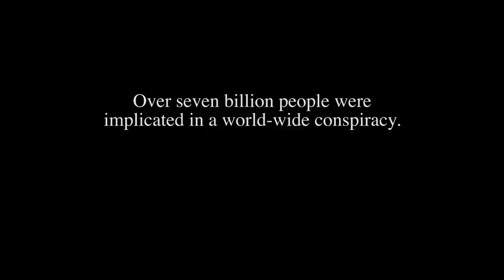Fake News Investigative Journalists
The powerless deserve a voice--and maybe that voice should be a crazy wack-a-doo coked up conspiracy theorist meth head with a bad sense of humor.

CAST
Mike Trapp
Zac Oyama
Grant O'Brien
Ele Woods
Ally Beardsley

CREW
Director - Ryan Anthony Martin
Production Coordinator - Francesca McLafferty
Director of Photography - Cooper James
1st AC - Sarah Greenwald
2nd AC/DIT - Carlos Lopez
Gaffer - Brody Anderson
Key Grip - Saul Cervantes
HMU - Denise Valentine
Sound Mixer - Christopher Bennett for BoTown Sound
President of Original Content - Sam Reich
Vice President of Production- Spencer Griffin
Executive in Charge of Production - Sam Sparks
Production Assistant - Daniel Plagens
Post Production Supervisor - Melissa Balan
Post Production Coordinator - Marissa High
Licensing and Programming Coordinator - Theodora Hart
Editor - Ryan Anthony Martin
Head Assistant Editor, Post Prod. Systems Engineer - Ryan A. Kelly
Assistant Editor - Spencer Kombol